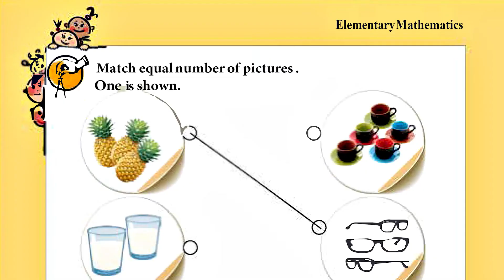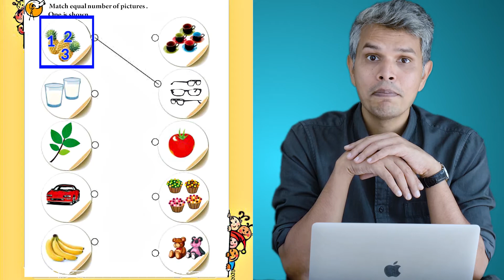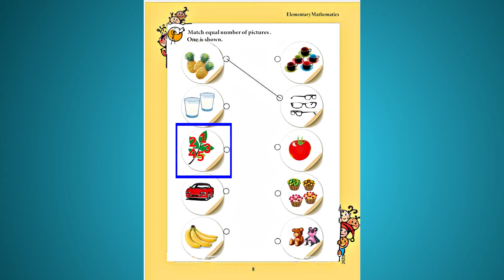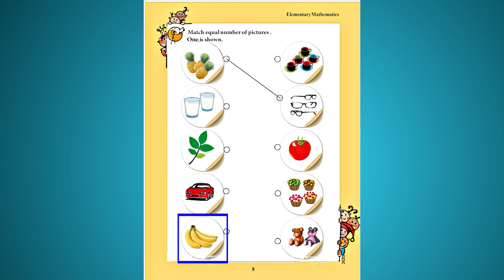4) Class 1 Math Chapter 2: Let Us Count l অধ্যায় ২: গণনা করি l Part -02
Instructor Name: Firoze Alam

Chapter 2: Let Us Count  (গণনা করি )

The topic of this video:
--Let Us Count --

This is the 4th video of the series:
(Class 1 Mathematics [প্রথম শ্রেণি গণিত] ):